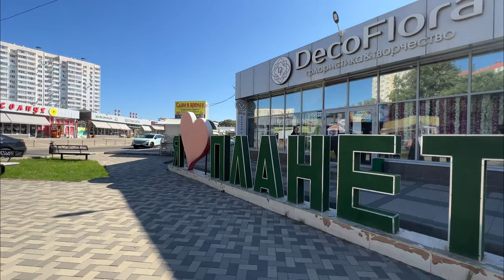🇷🇺 🏗️ Walking in Krasnodar, Russia 4K 60fps | Прогулка по Краснодару 4K 60 fps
Hi everyone!
We would like to share a virtual walk tour in Krasnodar
We want you feel & see these Beautiful fall weather, local citizens, new buildings, lively city ambience.

Have a cup of tea & enjoy!

Streets:
*40-letiya pobedy St.
*Geroya Vladislava Posadskogo St.
-Residential area "Vostochny"
-Flower Market